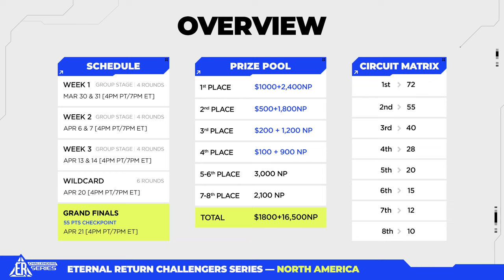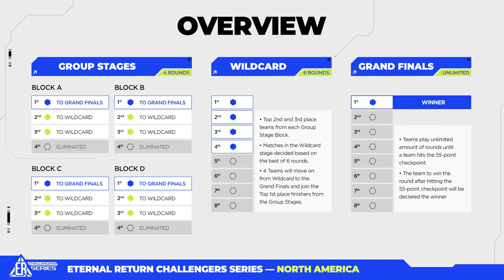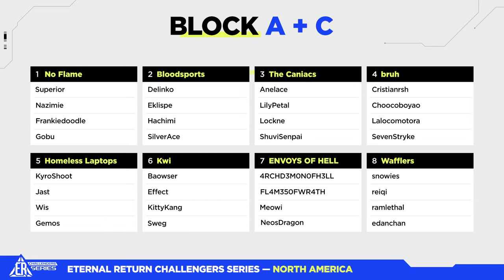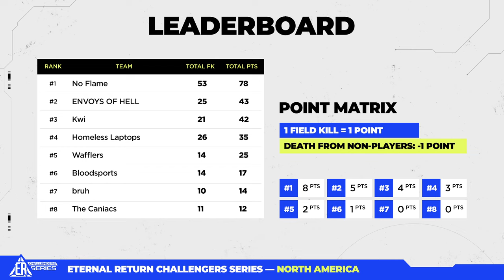ERCS Season 3ㅣGroup Stage - Week 1ㅣBlock A vs. C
ERCS Season 3 North America

• March 30th - Block A + C
• March 31st - Block B + D
• April 6th - Block A + D
• April 7th - Block B + C
• April 13th - Block A + B
• April 14th - Block C + D
• April 20th - Wildcard
• April 21st - Grand Finals

Full Line up:

Block A Line up:
• No Flame
• Bloodsports
• The Caniacs
• bruh

Block C Line up:
• Homeless Laptops
• Kwi
• ENVOYS OF HELL
• Wafflers

Join our Esports and Event Discord channel for the latest updates, discussions, and to connect with fellow participants

00:00 Intro
29:55 Introduction
34:02 Round 1
01:05:05 Round 2
01:48:53 Round 3
02:20:45 Round 4